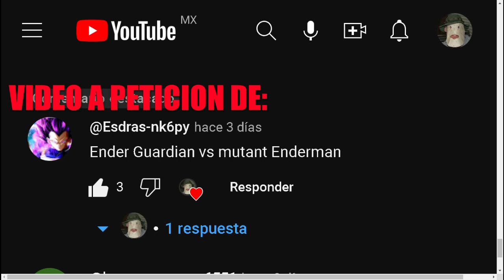ENDER GUARDIAN VS MUTANT ENDERMAN / Minecraft Mob Battle 1.16.5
MODS:
L_Ender 's Cataclysm